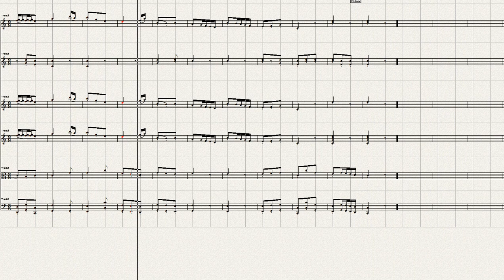Haydn Symphony No 2=3 Ver 3